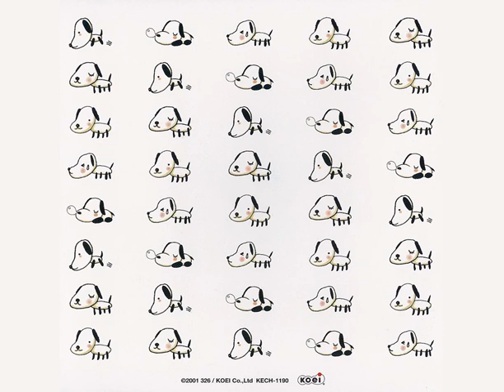Gitaroo Man Original Soundtrack - Flyin' To Your Heart (B Version)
Hey. You WILL Play Gitaroo Man on PS2.

HUGEST thanks to tansunn and Sumnor of ffshrine for ripping these osts, and RosenkreutzXIII on gamefaqs for preserving them! theres also a couple songs i'm uploading from the album version- barring a few exceptions, most of these will be from the gamerips as the gitaroo track is more audible, thus sounding better imo.